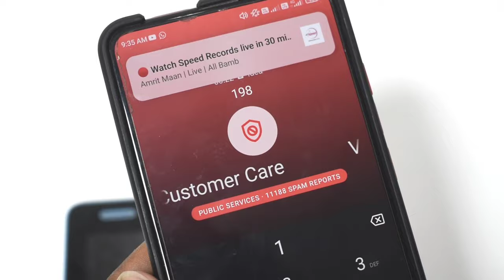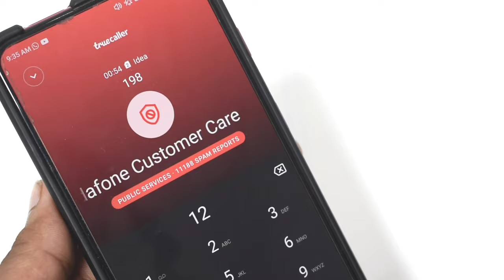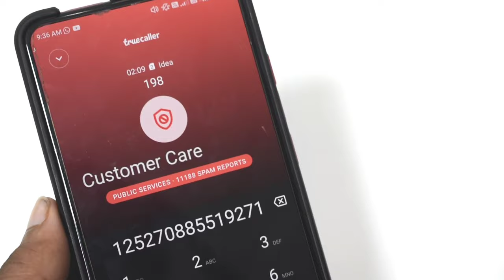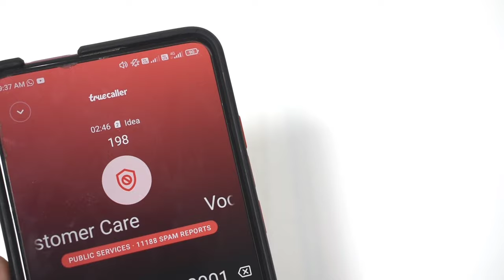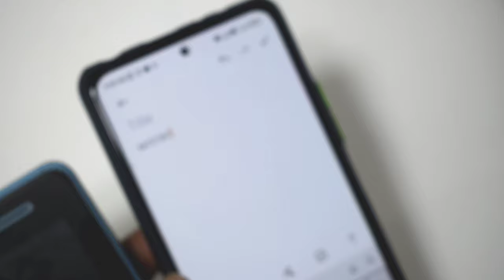Vi Sim Ka Puk Code Kaise Khole | vi sim ka puk code kaise pata kare